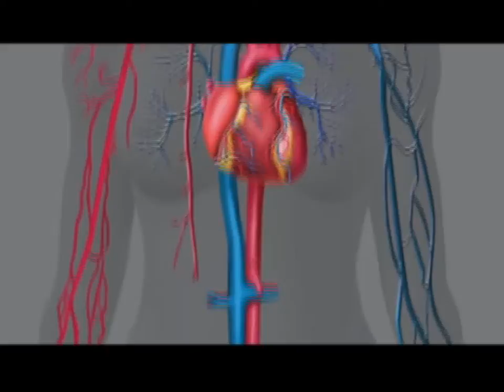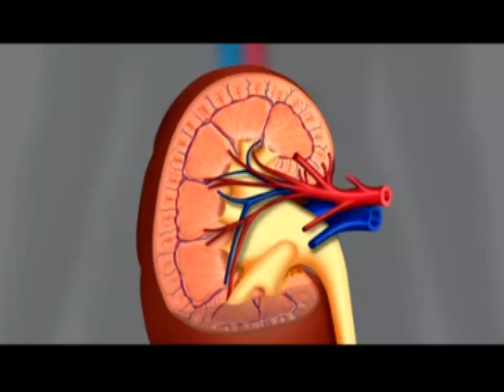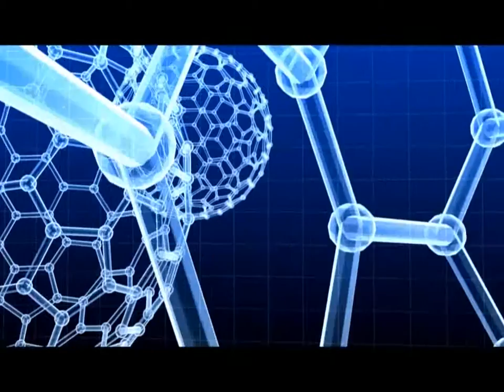Bir Xəstənin Tarixçəsi / 9-cu veriliş (23.11.13)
Diaqnoz: Xroniki böyrək çatışmazlığı
Cərrah-transplantoloq: Mircəlal Kazımi
                                 Eldar Əhmədov
Xəstə: Tünzalə Quliyeva

RDM-in sifarişi ilə AATV kanalında hər şənbə günü saat 16-30 yayımlanan
"Bir Xəstənin Tarixçəsi" verilişi. Verilişi hazırladı: OD Media & Production